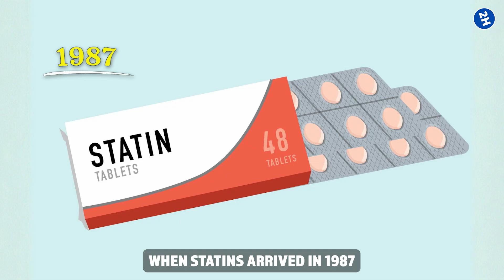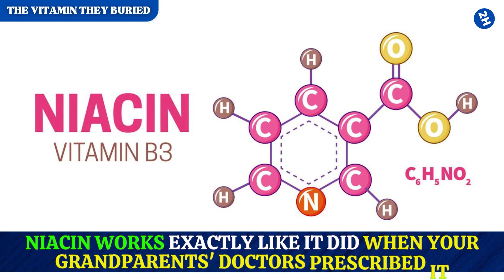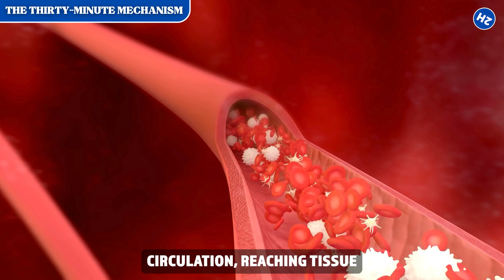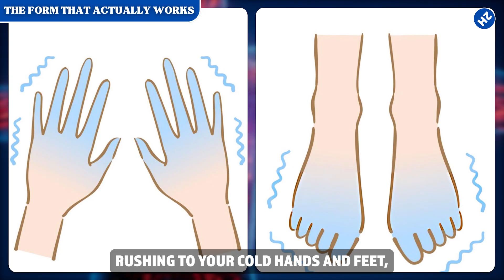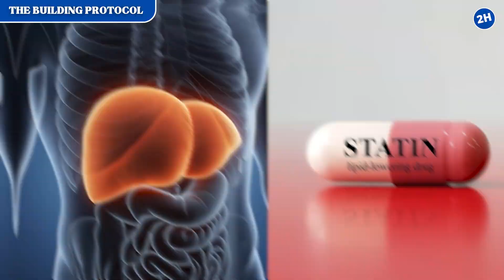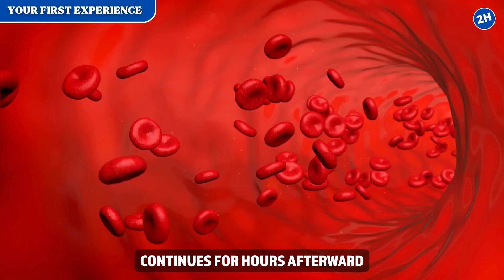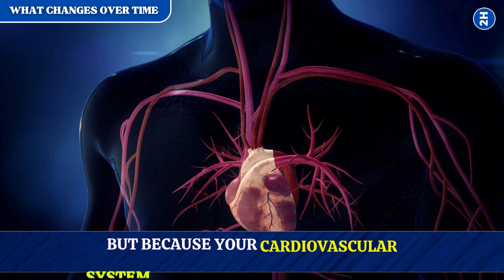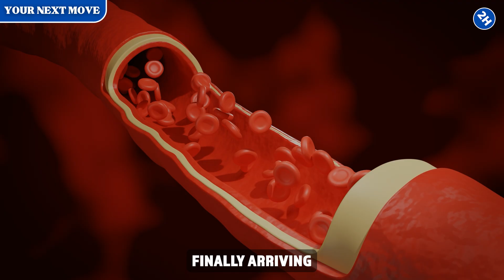The $8 Vitamin That Forces Blood to Your Hands and Feet — Then Doctors Quietly Forgot It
Niacin (vitamin B3) isn't just a supplement—for decades, doctors prescribed it because they could see it working in real-time through the characteristic flush that proves blood vessels are dilating. From the landmark 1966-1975 Coronary Drug Project to modern research on vasodilation, this $8 vitamin forces blood to reach cold extremities within 30 minutes through prostaglandin release.
In this video, we reveal why niacin faded from medical practice when statins arrived in 1987, the critical difference between immediate-release, extended-release, and flush-free forms (one doesn't work), and the 4-week building protocol that prevents overwhelming reactions. Whether you're dealing with cold hands and feet or understanding cardiovascular support, the dosing strategy makes all the difference.

🔍 What You'll Learn:
Why doctors prescribed niacin for decades (Coronary Drug Project findings)
How statins shifted medical education away from niacin after 1987
The 30-minute mechanism (prostaglandin D2 and E2 release)
Vasodilation timeline (12-45 minutes for blood vessel opening)
The 3 forms: immediate-release (strongest), extended-release (gentler), flush-free (ineffective)
Why the flush means it's WORKING, not an allergic reaction
The 4-Week Building Protocol (100mg→200mg→500mg gradual increase)
Week 1: 100mg once daily with breakfast
Week 2: 100mg twice daily with fat-containing food
Week 3: 200mg once daily
Week 4+: Work toward 500mg daily (split dosing)
First dose experience: chest warmth→face flush→extremities
Long-term changes: HDL increase, LDL decrease, triglyceride reduction
Blood vessel flexibility improvements over months
Why tolerance builds (flush decreases but benefits remain)
Critical medication interactions (blood pressure meds, statins)
Who must consult doctors first (liver concerns, BP medications)

👍 Like this video if you're tired of cold hands and feet and ready for a solution that works in 30 minutes

🟢 Must Watch Videos:
▪ The 10 Biggest Black Seed Oil Benefits You've Been Missing For Years (And How to Use It Right) ➜

Niacin causes vasodilation, which lowers blood pressure—if you take blood pressure medications, this could cause dangerous drops. ALWAYS consult your healthcare provider before starting, especially if you take BP meds, statins, or have liver disease. The "flush" (warmth, redness, tingling) is normal vasodilation, NOT an allergic reaction—but start at LOW doses (100mg) and build gradually over 4 weeks. NEVER start at high doses. Take with food containing fat to moderate absorption and prevent stomach upset. Flush-free niacin (inositol hexanicotinate) shows significantly reduced benefits in research; only immediate-release or extended-release forms provide documented circulation benefits. Avoid hot beverages 30 minutes before/after dosing. Pregnant/nursing women should consult healthcare providers. Individual responses vary. This is therapeutic dosing of a vitamin, not casual supplementation—medical guidance is essential for safety.

⏰TIMESTAMPS:
0:00 Intro